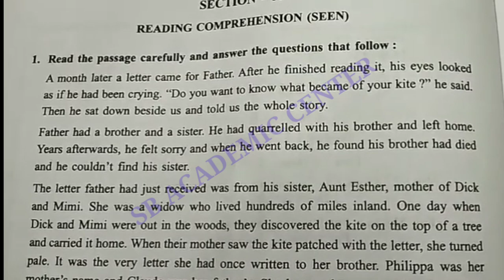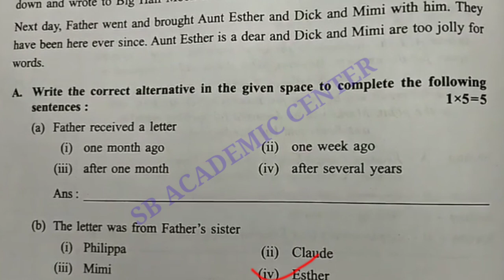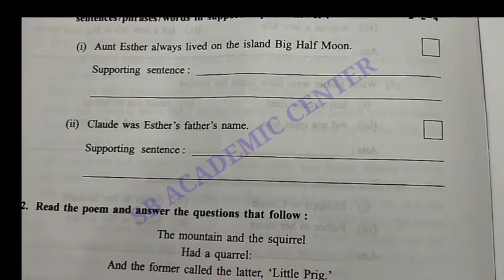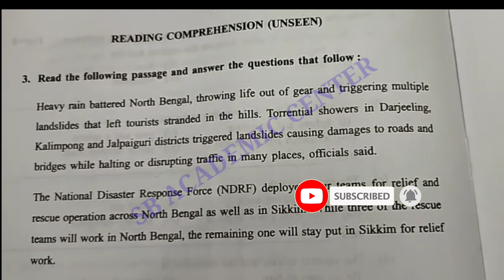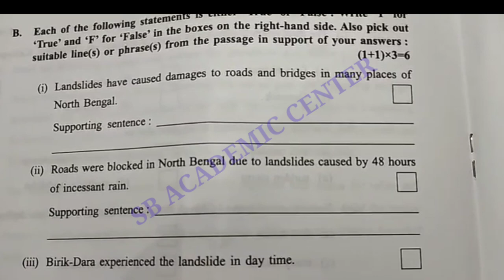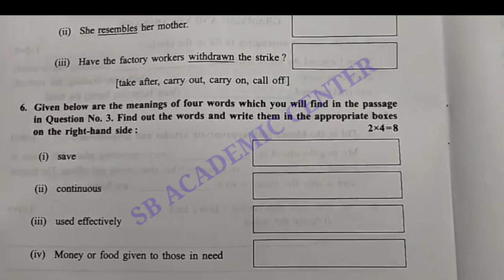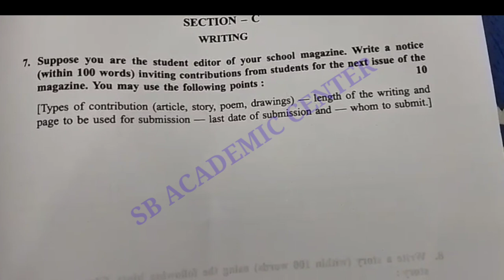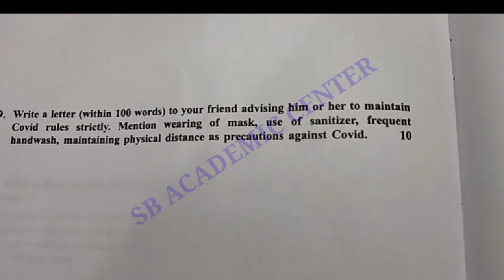Madhyamik English question paper 2022 ❤️💥WBBSE question and answer মাধ্যমিক ইংরেজি প্রশ্নপত্র 2022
madhyamik 2022 English question paper solved

2022 madhyamik English question paper solved

English question paper solved 2022 class

class 10 English question paper solved madhyamik 2022

Madhyamik English question paper solved 2022

2022 মাধ্যমিক ইংরেজি কোশ্চেন পেপার উত্তর সহ

মাধ্যমিক ইংরেজি কোশ্চেন পেপার 2022 উত্তর সহ

মাধ্যমিক ইংরেজি কোশ্চেন পেপার 2022